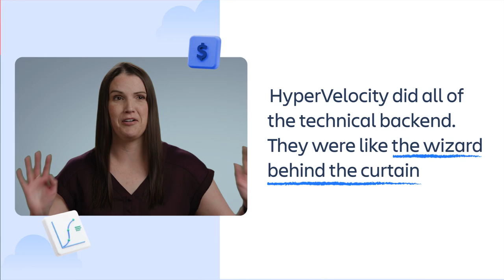Clearwater Analytics gains efficiencies by migrating to Atlassian cloud | Atlassian Customer Story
Is migrating worth it? Clearwater Analytics says, “Totally.” Since moving to Atlassian cloud, Clearwater can focus on innovation vs. maintenance; connect teams and tools for speed and visibility; and enhance security.

Challenge: As avid users of Atlassian Data Center, Clearwater Analytics wanted to spend less time on maintenance and take advantage of cloud features and efficiencies.

Solution: The company migrated to Atlassian cloud tools (Jira Software, Confluence, Jira Service Management, Bitbucket, and Statuspage, and Opsgenie) with the help of their Solution Partner, HyperVelocity.

Impact: Engineers can focus their time on more meaningful work, and all teams are more connected, efficient, and equipped to track their progress and goals. Their data is also more secure.